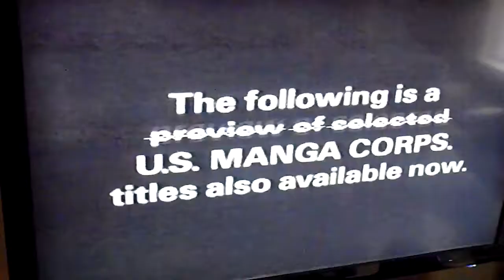Demon City Shinjuku VHS tape!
Vintage Anime from early 90's!